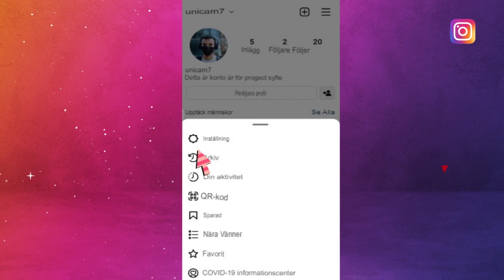Hur man stänger av oönskade videosamtal på Instagram för iPhone och Android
Instagram-videosamtal-funktionen kan inaktiveras med några enkla steg. Först, förstå orsaken till att blockera videosamtal på Instagram. Den främsta anledningen till att blockera/inaktivera samtalen på Insta är att förhindra spamsamtal och för att förhindra att din tid blir irriterande. Speciellt, om du är en kvinnlig insta-användare så skulle du möta det här problemet dagligen och det är därför jag kommer att berätta inställningen för att blockera videosamtal på Insta.

Det här tricket för att blockera Instagram-videosamtal handlar inte om att blockera aviseringar för videosamtal utan det handlar om en hemlig inställning på insta för att inaktivera samtal som videosamtal från vänner och okända. Instagram-användare kan i allmänhet ta emot videosamtal från kända som vänner eller kan ta emot videosamtal från följare och även insta-videosamtal kan göras av vem som helst utanför din lista över följare. Så nu kan vi diskutera de enkla stegen för att blockera Instagram-videosamtal.

Steg för att inaktivera Insta-videosamtal:
1. Gå till Instagram-applikationen
2. Öppna Inställningar i Instagram
3. Gå till Instagram Account Setting
4. Sök efter videosamtalsinställningar i menyn
5. klicka av för att alla Instagram-användare ska blockera videosamtal på instagram.

Nu när du har gjort detta kan du se att du inte kommer att ta emot videosamtalen på instagram nu.

Hoppas du förstod den här hemliga inställningen för att inaktivera videosamtal på instagram. Låt oss veta din feedback i kommentarsektionen nedan.

instagram integritet